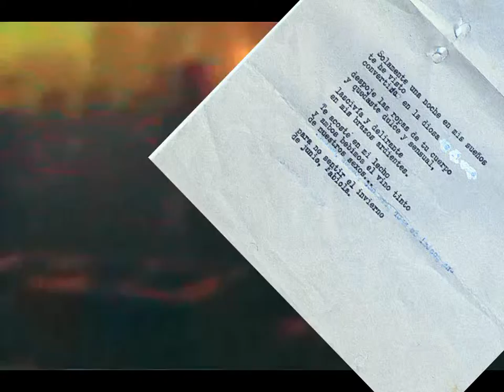noise es una palabra